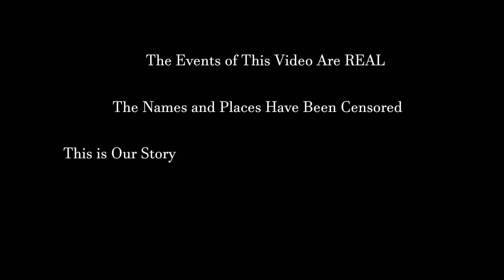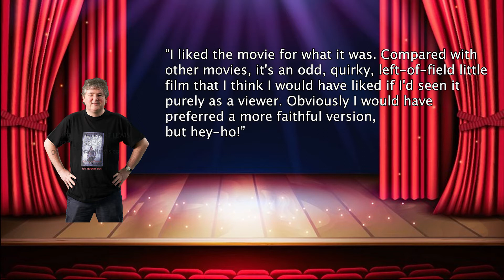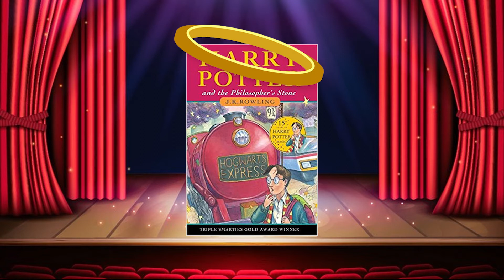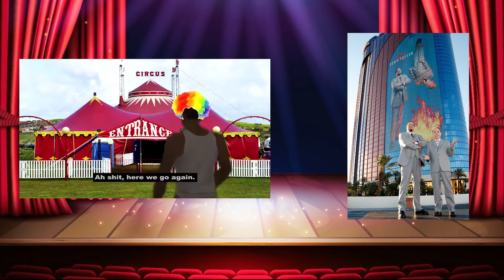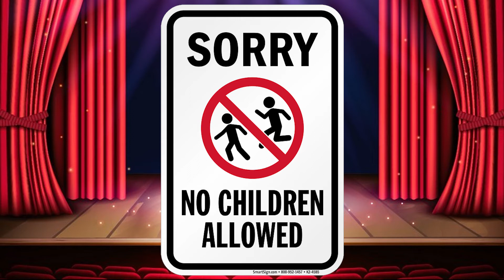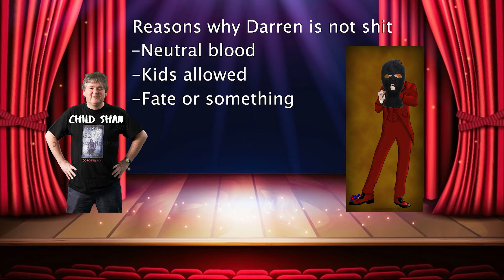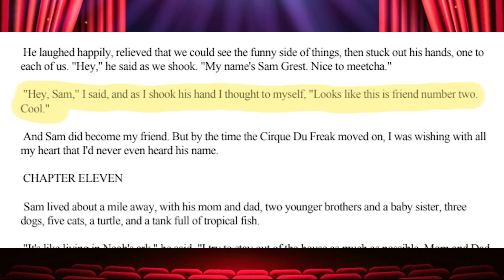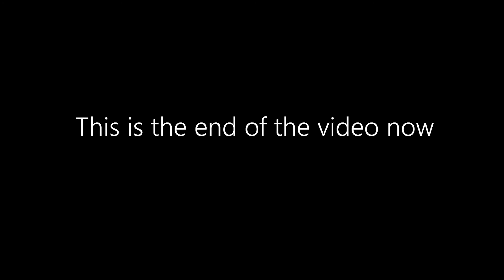Is The Darren Shan Saga - Part 1 Old Gold?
Rob and Alex talk about a book series from the past, the Darren Shan saga by Darren Shans own Darren Shan. Will the books hold up, or are they a Darren Sham?